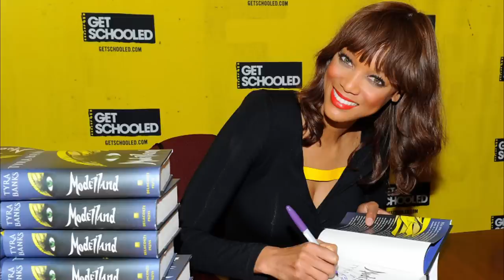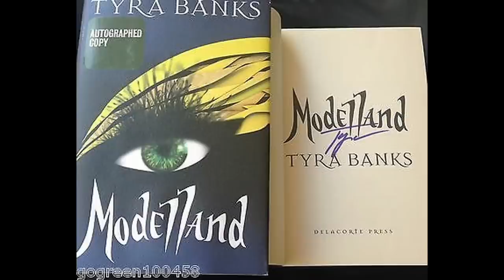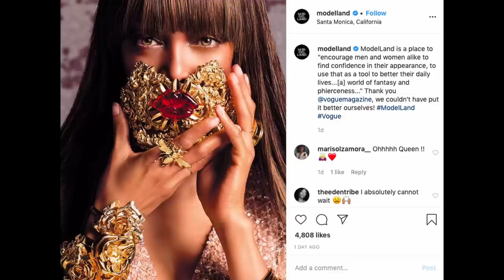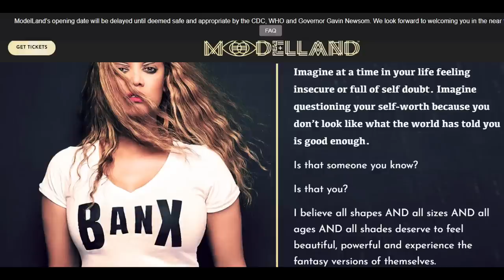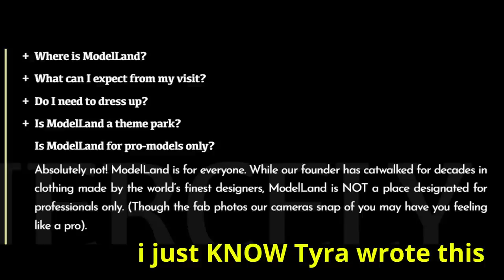Modelland: Tyra Banks' Modeling Theme Park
In 2011, Tyra Banks released Modelland: a YA Dystopia novel about a group of ragtag models breaking into the exclusive, judgmental world and fulfilling their dreams of become Intoxibellas (their society's version of elite models). The book is full of the same quirky-cringe ideas Tyra brought to America's Next Top Model. Critics panned the book, and the other two installments in the promised trilogy never hit bookshelves. Regardless, in 2019, Tyra revealed Modelland would become a theme park. where people could live out their model fantasy regardless of age, gender, and size.  The tickets are priced ridiculously, especially for a park that doesn't seem like it could in any way meet the expectations Tyra has given people. Fyre Fest pt. 2, anyone?